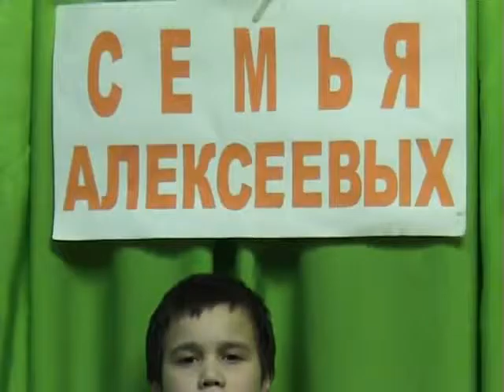ИГРАЙ ГАРМОНЬ НЕВСКАЯ, ЛЮБИМАЯ Егор Алексеев Вьётся вдаль тропа лесная 480p